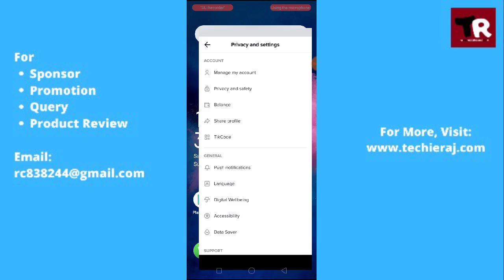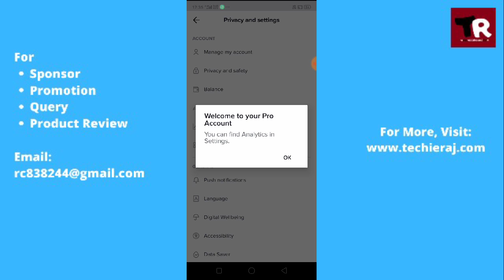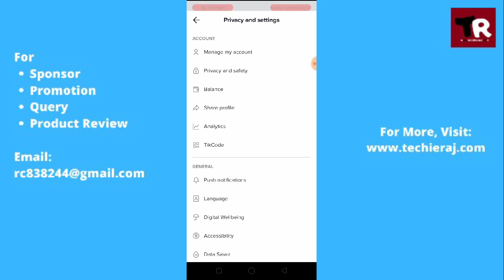Tik Tok Analytics Problem Solved